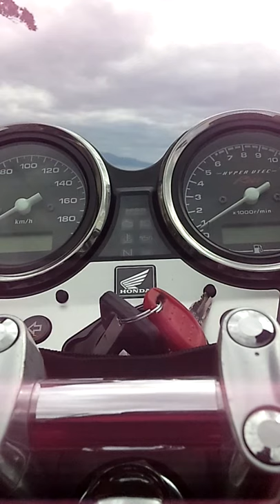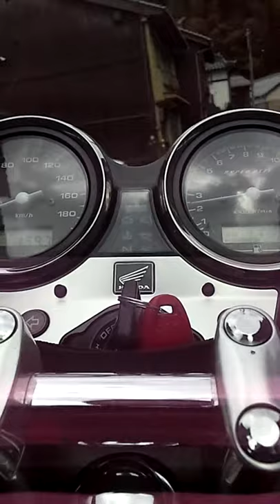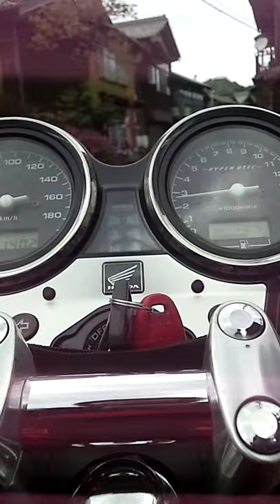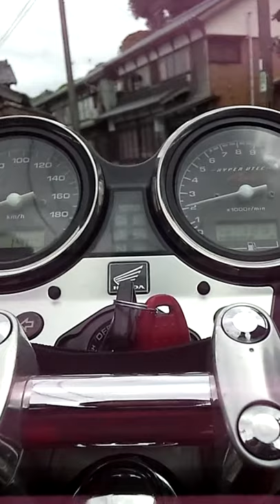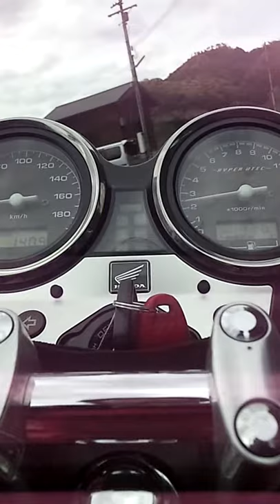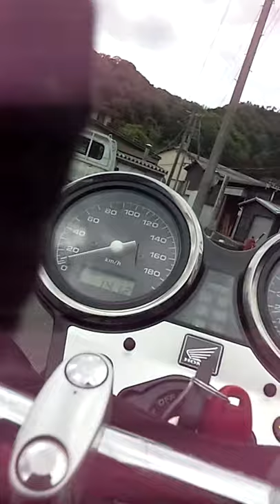京都府伊根町 HONDA CB400SF NC42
京都の伊根町の舟屋の通りをはしってみました。うまく取れなかった・・・